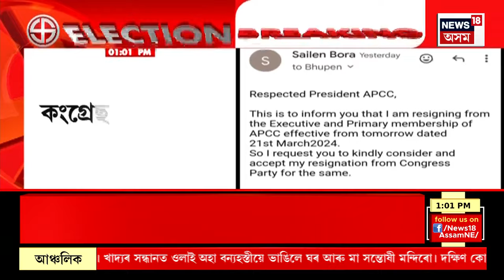নিৰ্বাচন Express | প্ৰদেশ কংগ্ৰেছত আন এক বিপৰ্যয়, কংগ্ৰেছ ত্যাগ জ্যেষ্ঠ নেতা শৈলেন বৰাৰ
প্ৰদেশ কংগ্ৰেছত আন এক বিপৰ্যয়।
কংগ্ৰেছ ত্যাগ জ্যেষ্ঠ নেতা শৈলেন বৰাৰ।
কাৰ্যনিৰ্বাহক আৰু প্ৰাথমিক পদৰ পৰা পদত্যাগ।
সভাপতি ভূপেন বৰালৈ মেইলযোগে পদত্যাগ পত্ৰ প্ৰেৰণ।